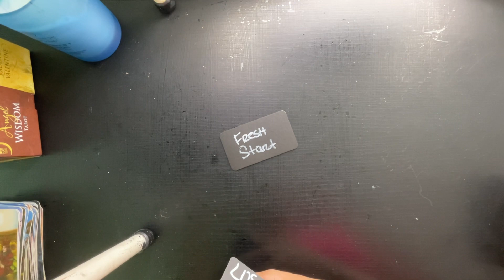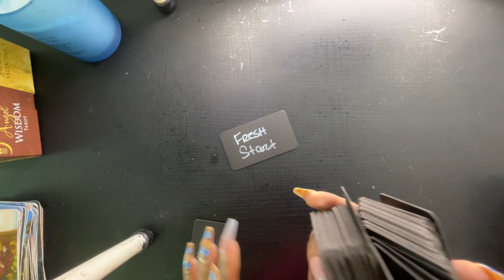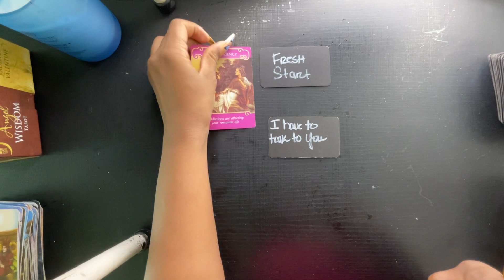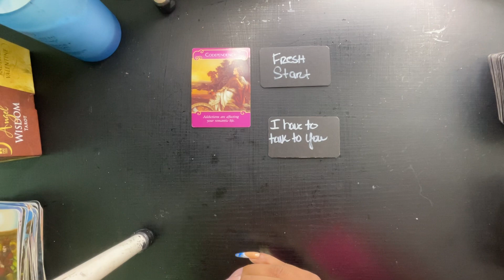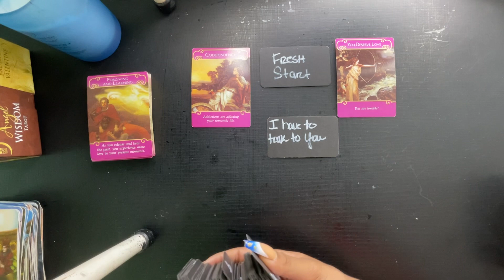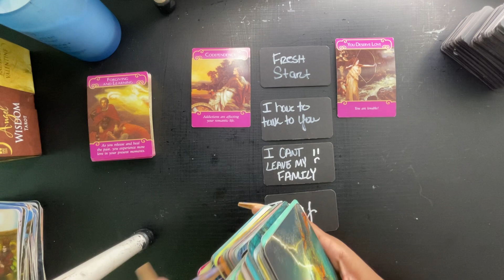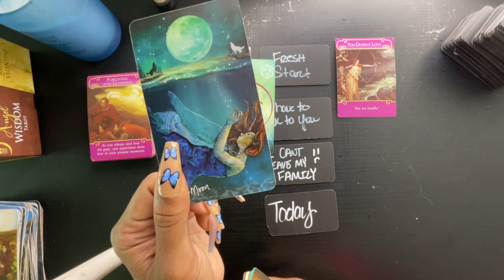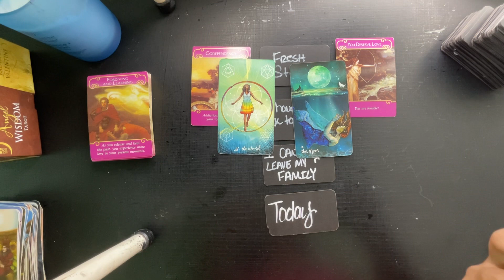THEY WON’T BE ABLE TO PLAY THESE GAMES WITH YOU ANY LONGER‼️